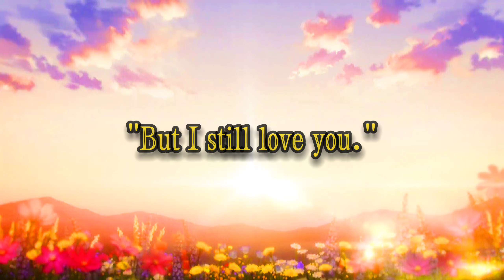Guts theme w/ AoT S4P2 ED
Song: 4 Gatsu ("Guts theme", from Berserk)

Video: AoT S4 Pt.2 Ending